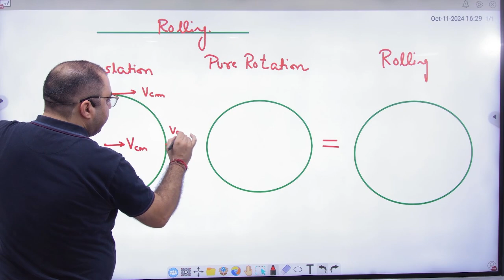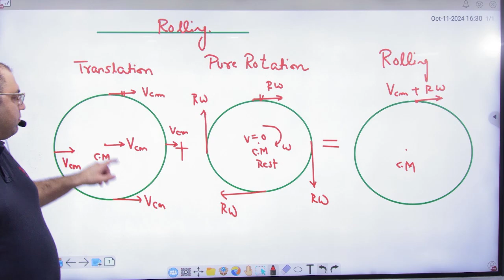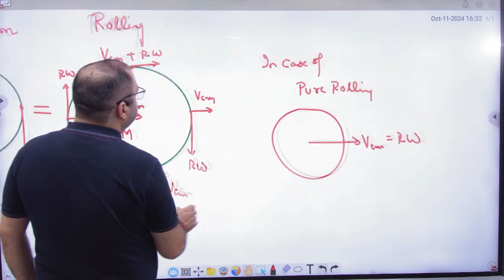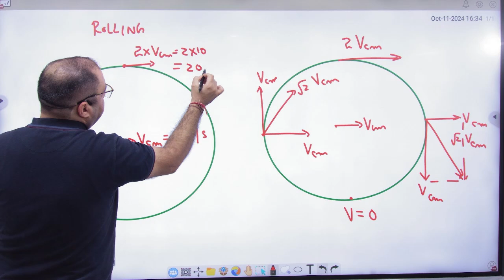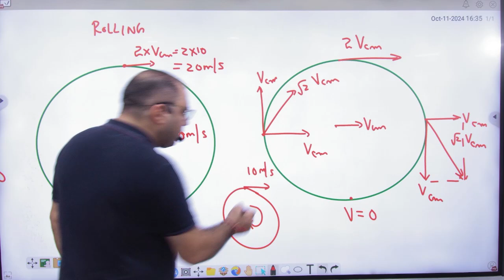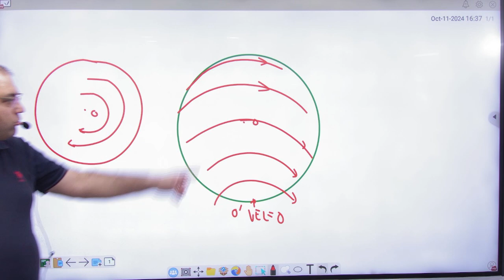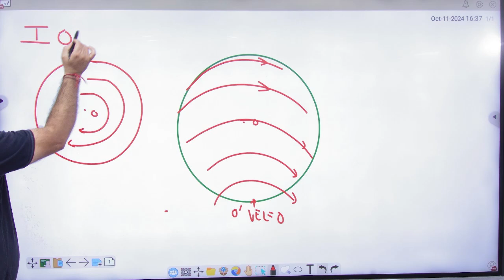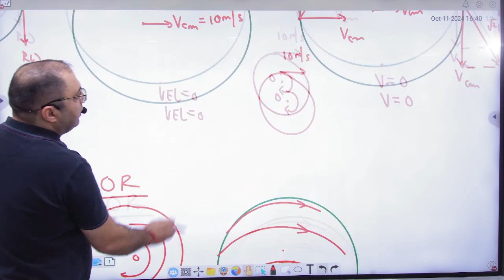3 Velocity in Rolling